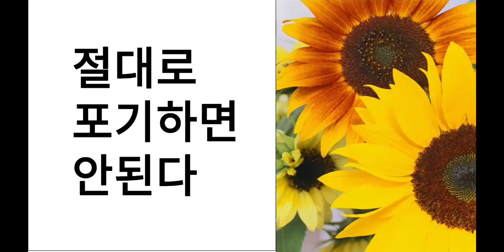꼭 넘어야 할 산은 절대로 포기하면 안된다